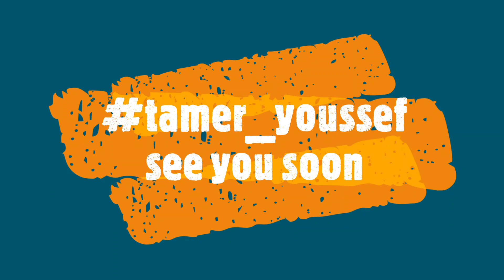Tamer Youssef Caricature 1 | كاريكاتير تامر يوسف